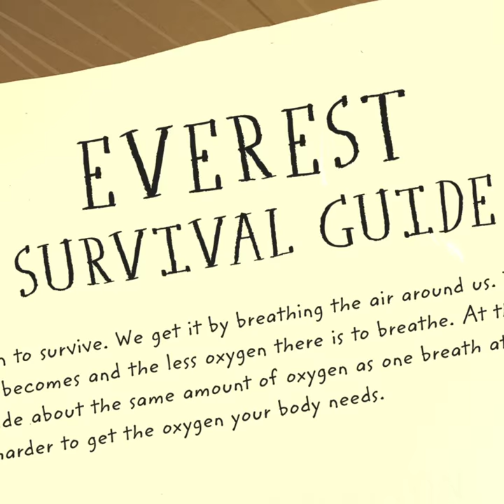Everest by Alexandra Stewart and Joe Todd-Stanton - Book Trailer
In the late morning of May 29th 1953, the sun was shining brightly on the roof of the world, a gentle breeze was blowing and two men were there to witness it for the first time ever … Their names were Edmund Hillary and Tenzing Norgay and the roof of the world was Everest.

This is the breathtaking story of how two very different yet equally determined men battled frost-biting temperatures, tumbling ice rocks, powerful winds and death-defying ridges to climb the world's highest mountain.